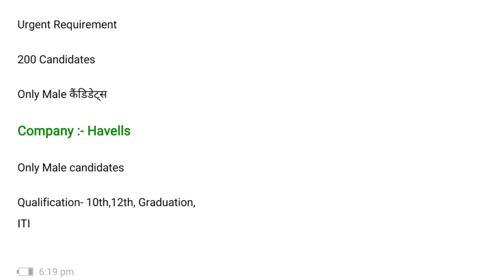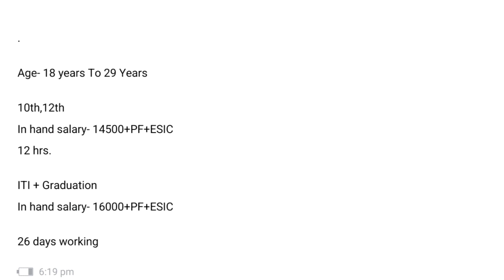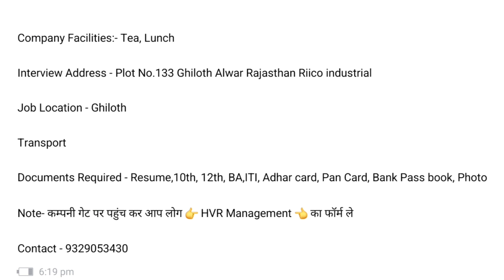Top Multinational Company में भर्ती salary - 16000 inhand | Job Vacancy 2024 | Aapki Mini